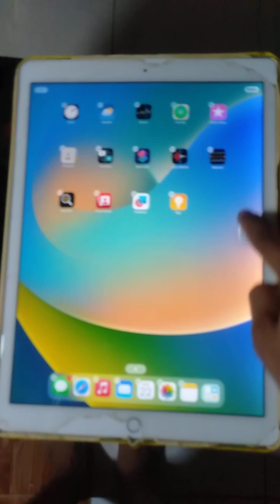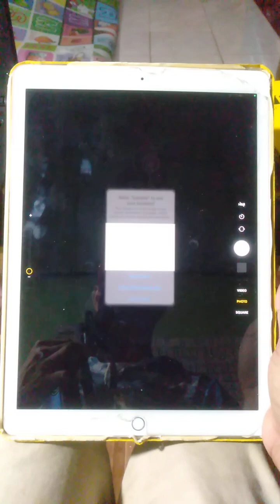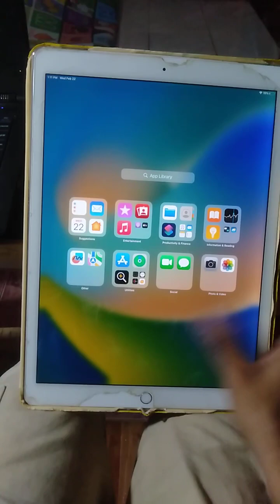Configuring Ipad pro